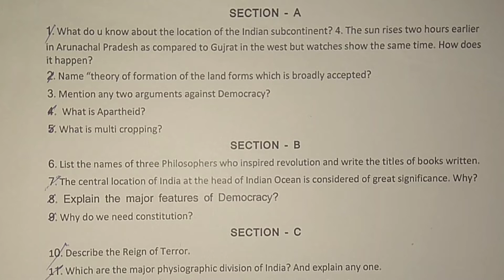kv class 9 SOCIAL SCIENCE periodic test-1 2018 QUESTION PAPER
under section 107 of the copyright act 1976 allowance is made for "fair use" for purposes such as criticism, comment, news, reporting, teaching, scholarship, and research fair use is a use permitted by copyright statute that might otherwise be infringing non-profit or personal use tips the balance in favour of fair use.